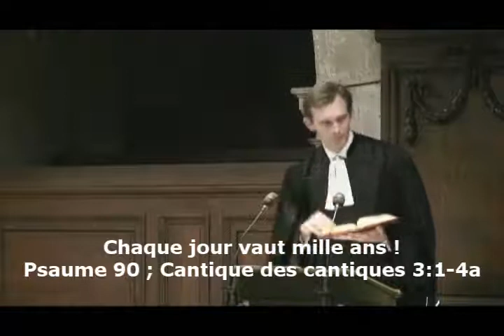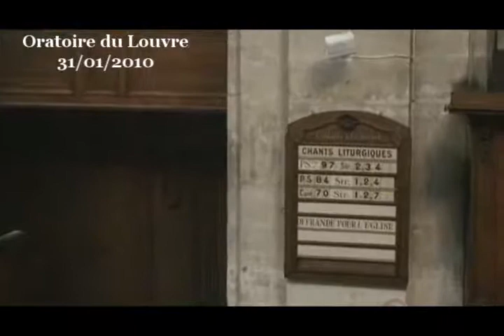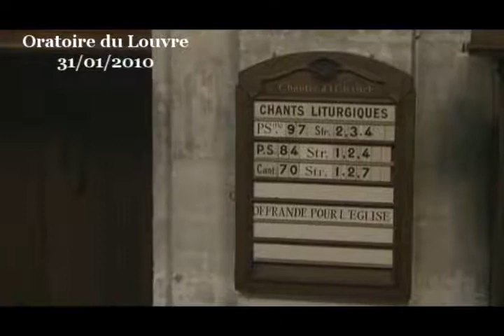Chaque jour vaut mille ans ! - Psaume 90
Culte du dimanche 31 janvier 2010 à l'Oratoire du Louvre, prédication du pasteur James Woody.

Chers frères et sœurs, Mille ans sont, dans les yeux de Dieu, comme le jour d'hier... ce verset est fort d'une puissance poétique qui évoque assez bien l'idée que la plupart des gens se font de Dieu et de sa grandeur. Mille ans de notre histoire ne seraient qu'un jour au regard de l'Eternité, au regard de l'Eternel. Oui, cette évocation correspond assez bien à cette idée selon laquelle Dieu est infiniment grand à côté de nous qui sommes ridiculement petits.